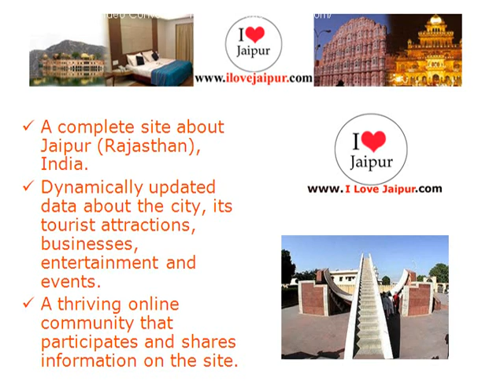Hotel Almond.Jaipur, Rajasthan, India - Hotels in Jaipur